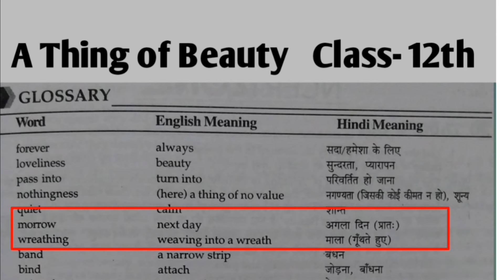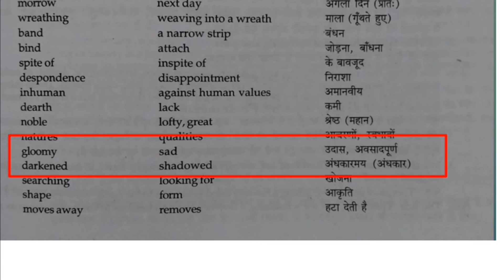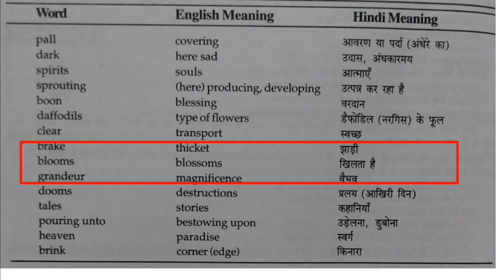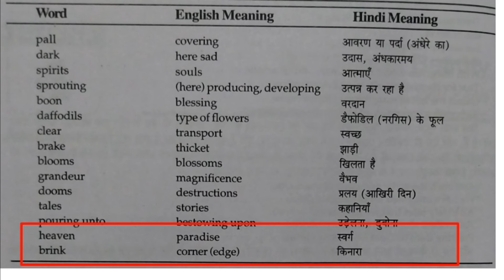A Thing of Beauty Class 12th Word Meaning in Hindi || Glossary || Vocabulary || Difficult Words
Hello Students, here you may learn English & English Grammar || Class 9th & Class 10th || Class 11th & Class 12th ||

Your queries _

Class 12th english chapter a thing of beauty word meaning in English and hindi
A thing of beauty Glossary
A thing of beauty Vocabulary